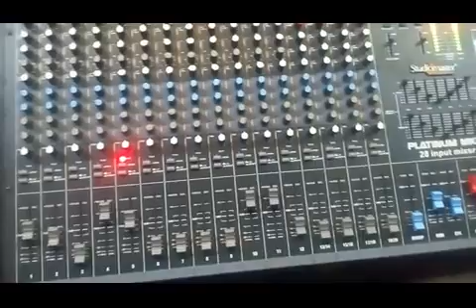telugu relare rela video songs 2019 / komira village / telugu rela re rela new video songs download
telugu relare rela video songs
telugu rela re rela video songs download
telugu relare rela video songs 2019 / komira village / telugu rela re rela video songs download